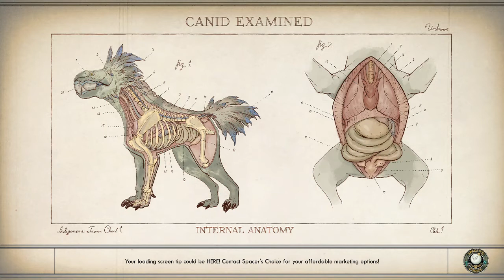The Outer Worlds [Part 38]: Vicious Vicar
Hello yes been a while :'D I GoT MY VACCINE TODAY ALSO!! Uploaded today AND got the vaccine, we on a roll now :'D